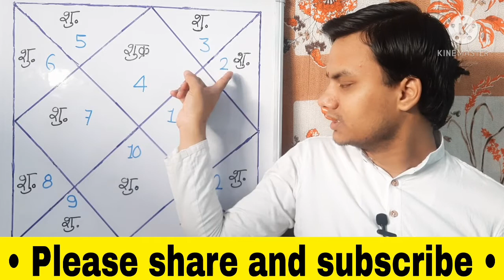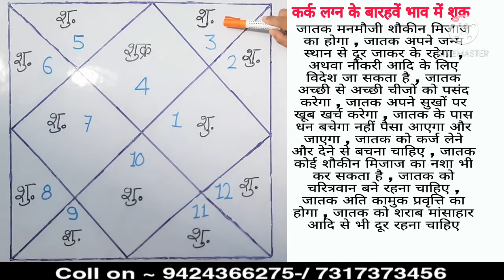कर्क लग्न में शुक्र का फल || Kark lagna me shukr ka fal ~ PRADYUMN TIWARI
इस वीडियो में कर्क लग्न की कुंडली मे शुक्र का बारह भावों में क्या फल होगा इस विषय पर बात की गई है ||